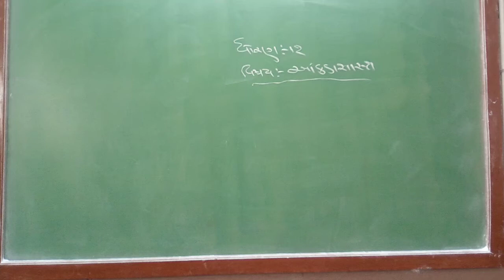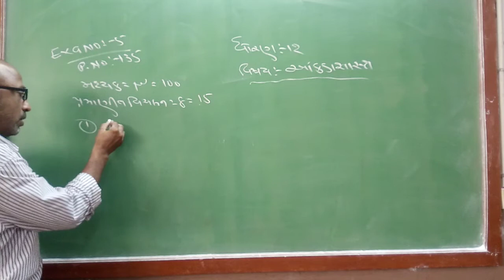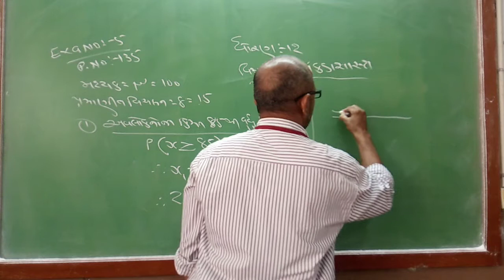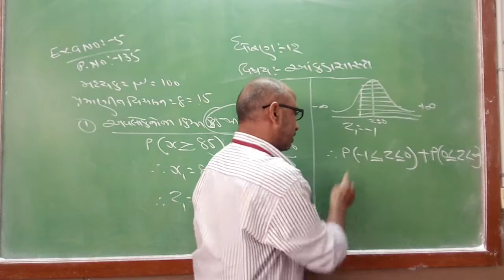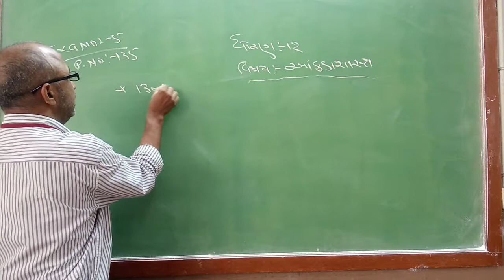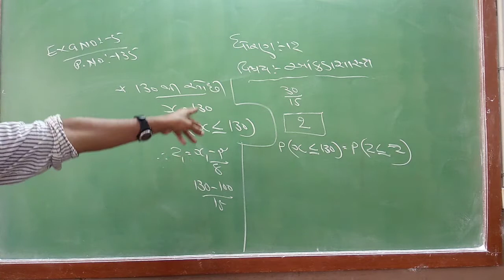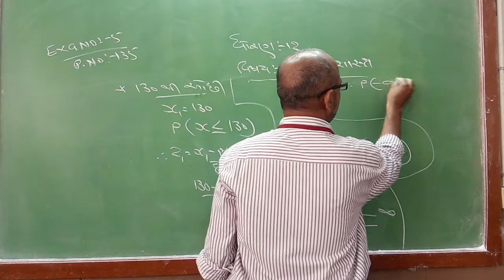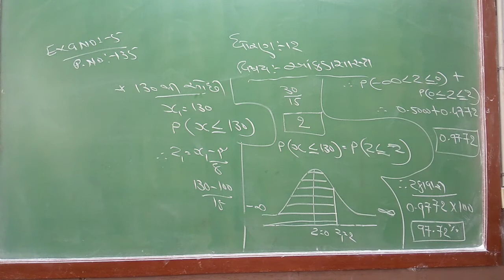Standard 12 Statistics Anvarhusen G Shaikh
Ch 3   પ્રામણીય વિતરણ